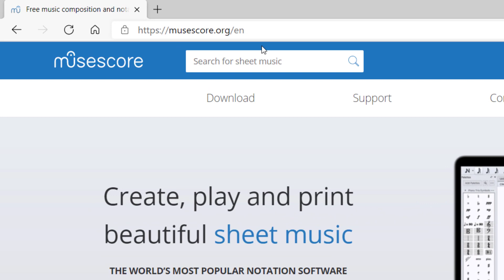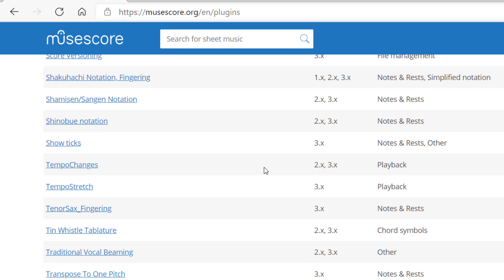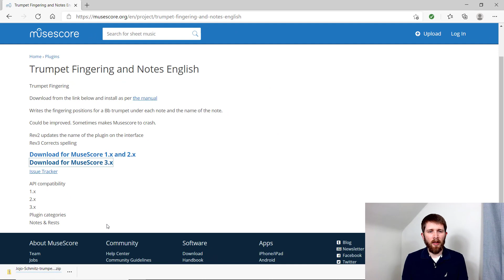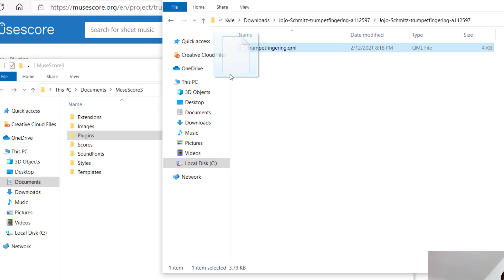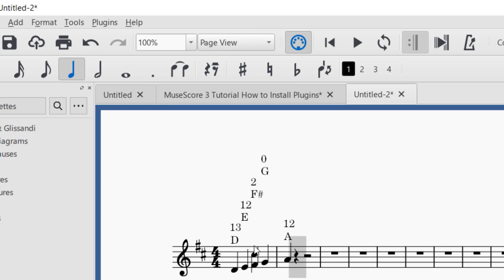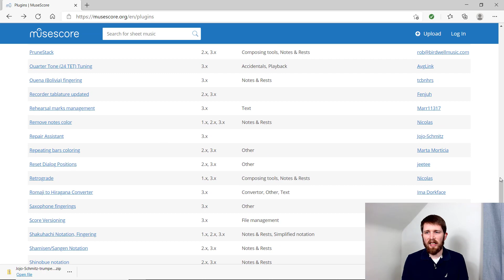MuseScore 3: How to Install a Plugin, Add Plugins to Get the Most Out of MuseScore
MuseScore 3 how to add a plugin full walkthrough tutorial.  Learn how to install and use plugins to increase functionality in MuseScore.

MuseScore 3 is a free music notation software that you can use to create professional quality sheet music as well as musical exercises, lead sheets and musical recordings.  I hope you enjoyed this tutorial on how to install, add and use Plugins in MuseScore.

Best,

Kyle Davies, Musician Startup